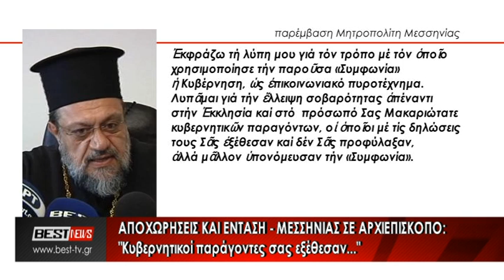ΙΕΡΑΡΧΙΑ ΣΥΝΕΔΡΙΑΣΗ ΚΛΥΔΩΝΙΣΜΟΙ ΑΝΤΩΝΙΑΔΟΥ ΣΧΟΛΙΑΣΜΟΣ